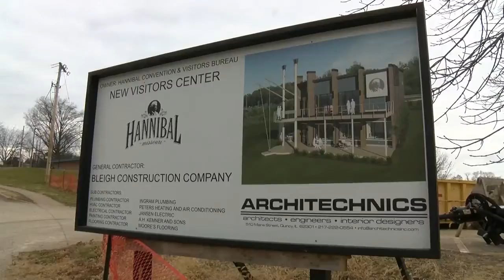Construction nearly complete on new Hannibal visitors center